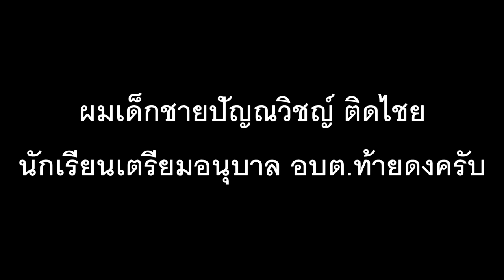เปเปอร์ เตรียมอนุบาล อบต.ท้ายดงครับ จบแล้วครับ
จบแล้วครับ เปเปอร์ เตรียมอนุบาล อบต.ท้ายดงครับ